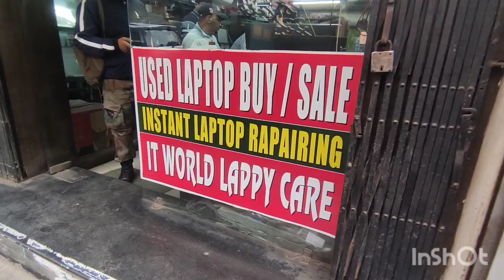💥Kolkata biggest laptop shop💥@itworldlappycare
Address: kolkata Chandni market, 1,no Chandni chowk, near sabir hotel